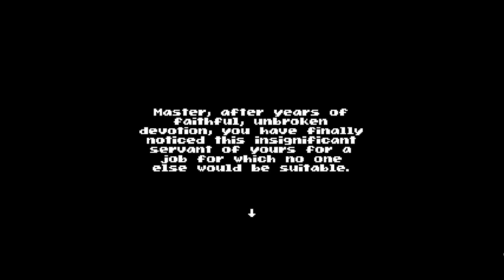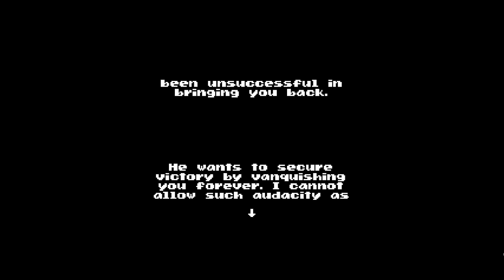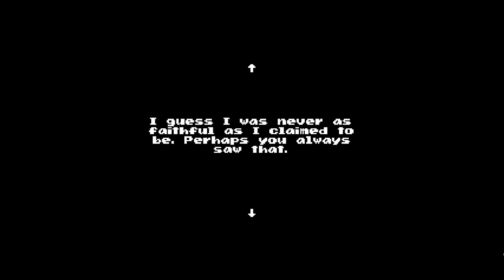Mariovania 2: Feuerfestung (Bad ending walkthrough) | Super Mario Construct level made by me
This walkthrough only focuses on the possible bad ending (the quickest ending to get) of my latest metroidvania level. It doesn't show the good ending, or the side quests, or all the dragon coin locations, or all the tombstone locations, not even some dialogues.

The reason for this is just to show that the level is beatable in at least one way (in case people claim the level is unbeatable), and so that those interested in trying it won't get too many spoilers if they value those other things I mentioned. Depending on people's interest, I might as well show the walkthrough for all those other things on different days, since the level is massive and I'm really only showing a small part of it (say 40%).

The music used in the level is shown in the level's description.
The Bowser sprite used in the thumbnail of this video was created by Smuglutena.